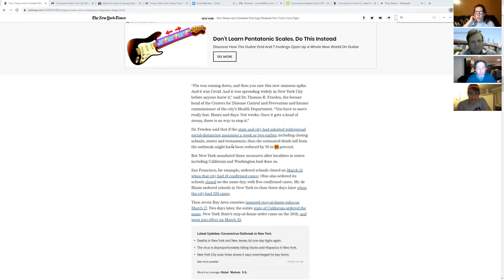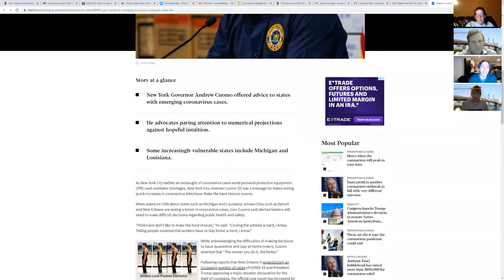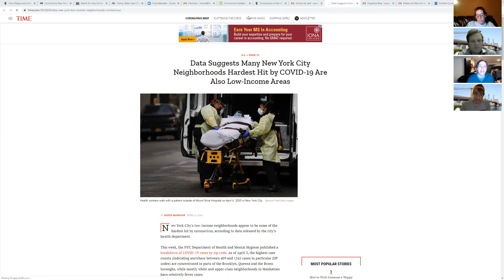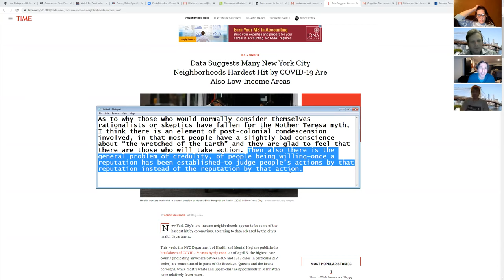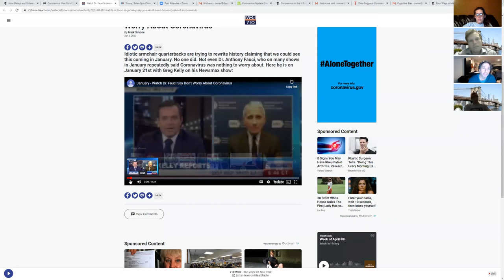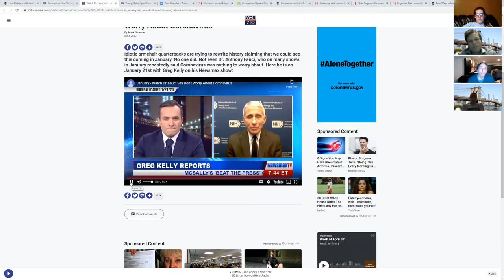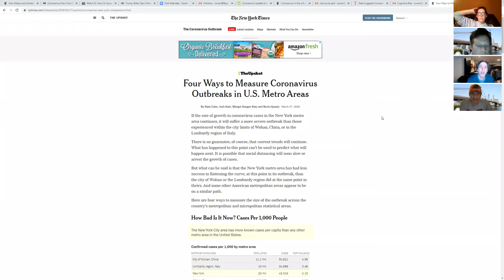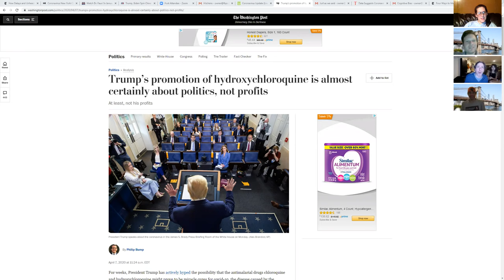Live from the Table: Ross Barkan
Noam Dworman, Dan Naturman and Periel Aschenbrand sit down with journalist Ross Barkan.